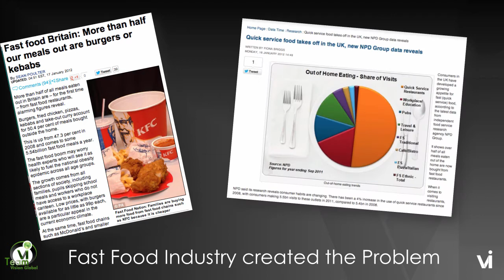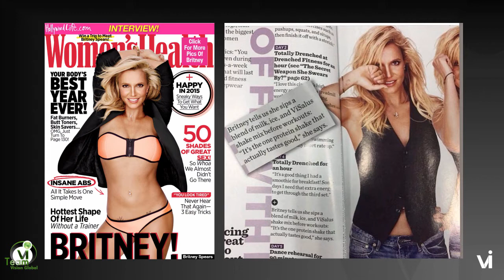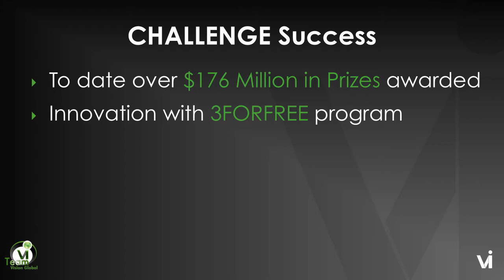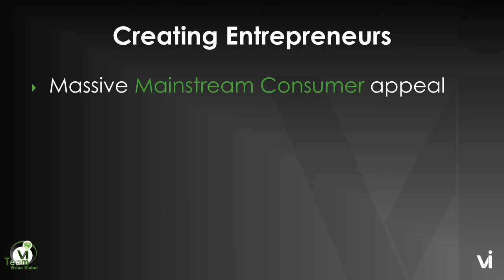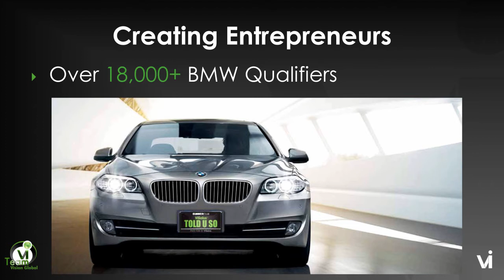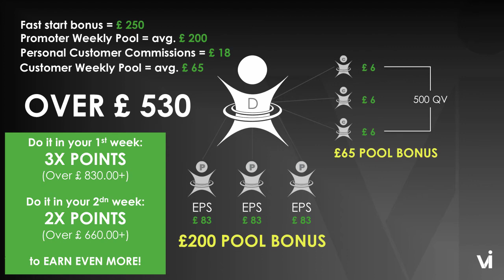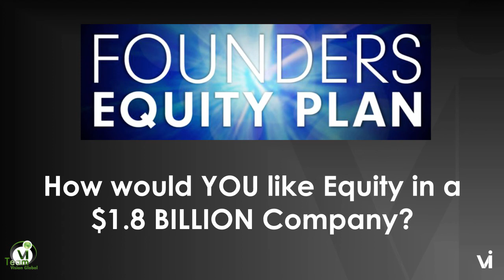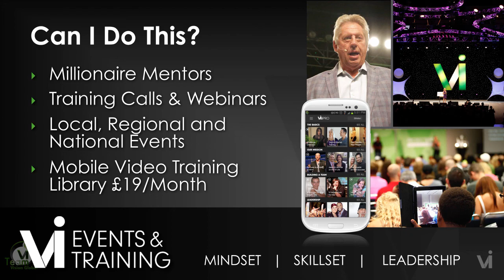Team Vision Global - Visalus 2015 Influencer Overview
Listen to 1 Star Ambassador Peter Webb explain the Global Business Opportunity with Visalus and The Project 10 Challenge.